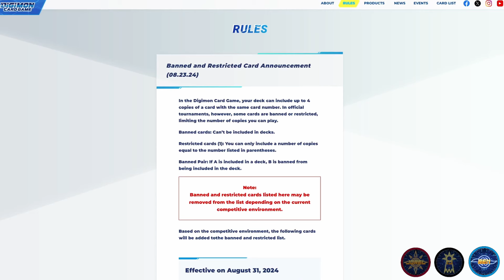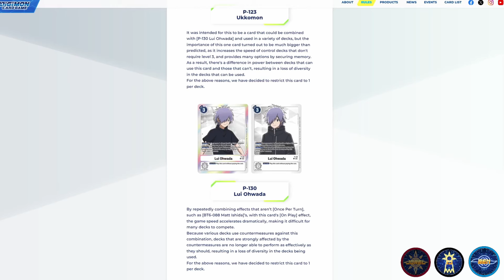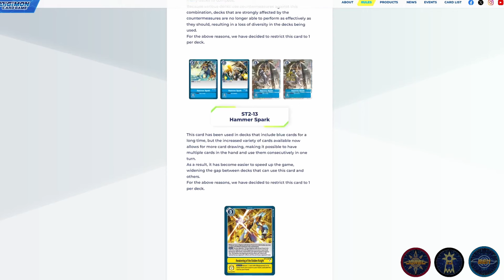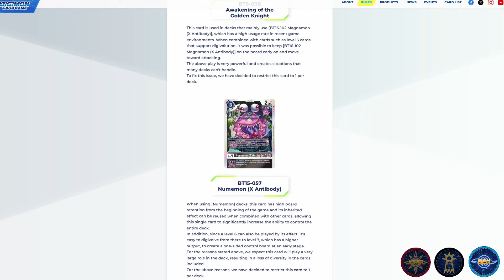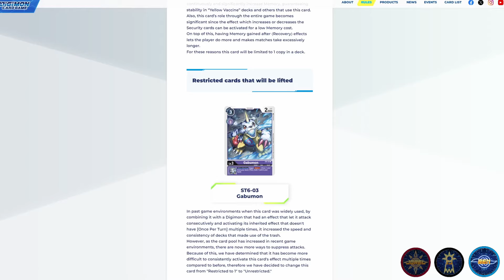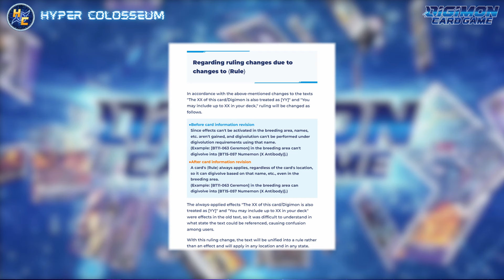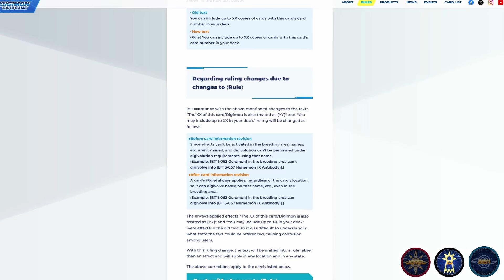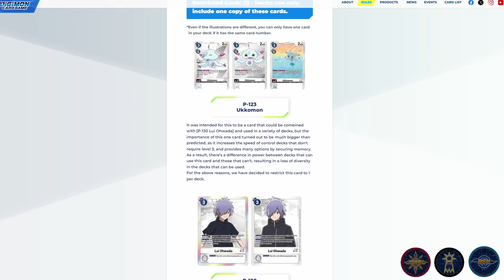So....What's Next?? -- A BT-17 Meta Discussion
Hey everyone! Today some of the HC boys go over the restriction list a bit more in depth and give their takes on how it will effect the meta as well as going over some of the new rule changes that were released as well!